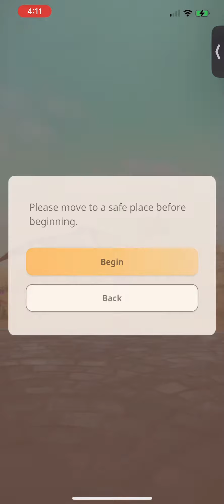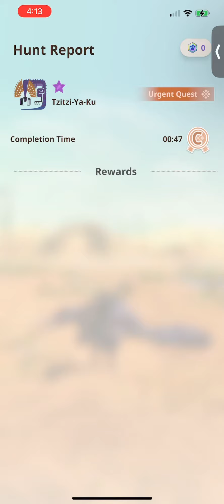Monster Hunter Now: A Dazzling Entrance